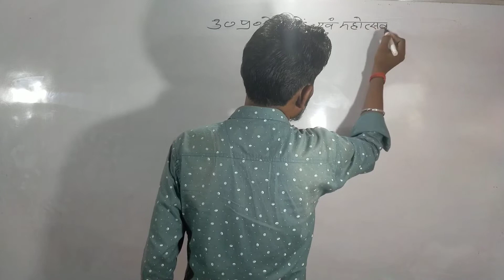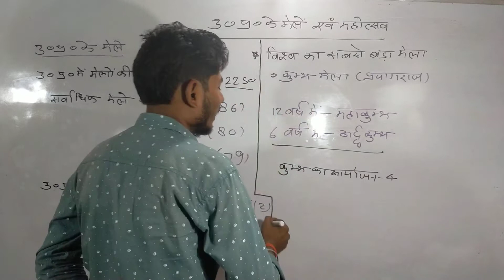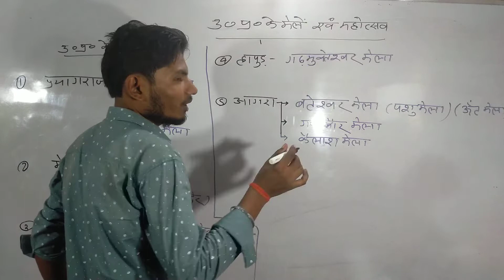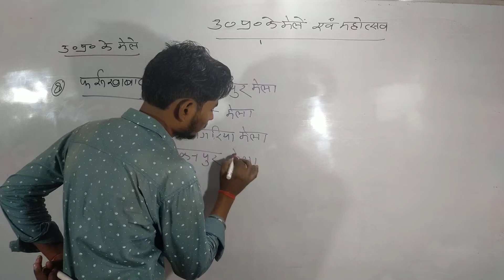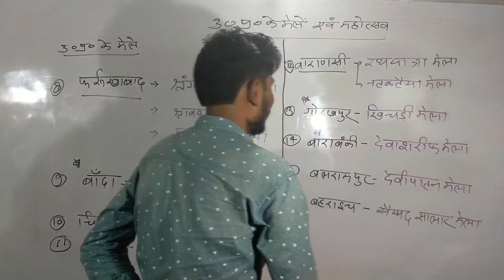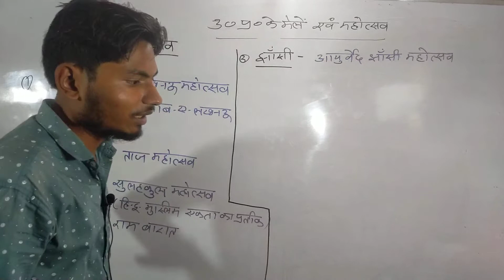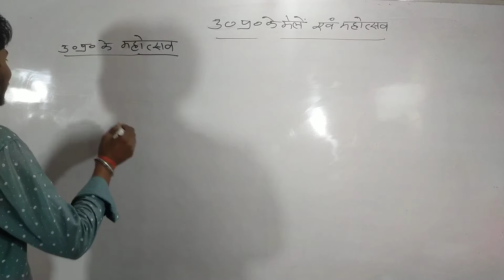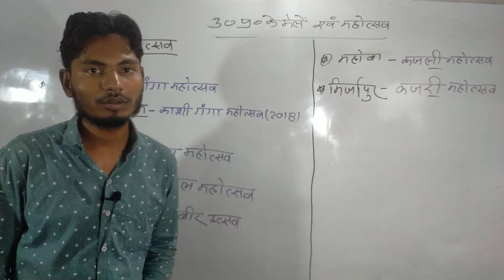उत्तर प्रदेश के मेले एवं महोत्सव up SPECIAL ||lekhpal || by- Raman verma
CTET-2022
Albert_Bandura||CDP||MANOVIGYAN||CTET-2022||supertet||uptet ||reet ||digital_शिक्षा mptet l

कुर्ट लेविन का क्षेत्र सिद्धांत||Kurt Lewin's Field Theory||अधिगम के सिद्धांत